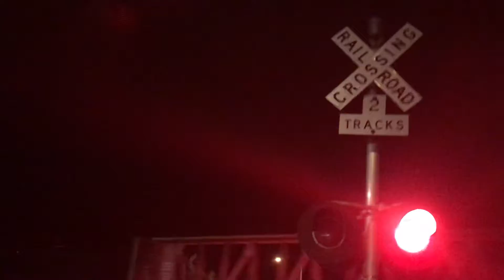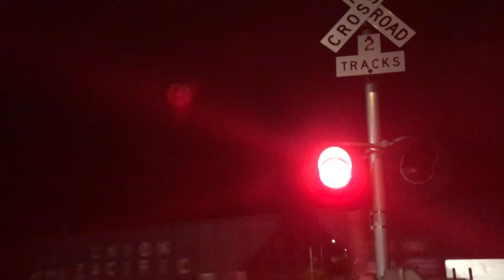Northbound Union Pacific mix freight train at dittmar road in Austin Texas featuring KCS de Mexico!!